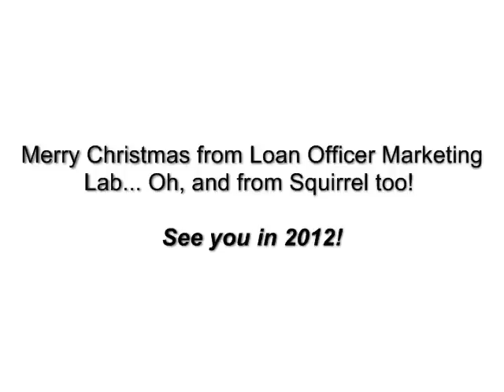Loan Officer Marketing Lab Greeting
Happy holidays from Loan Officer Marketing Lab!